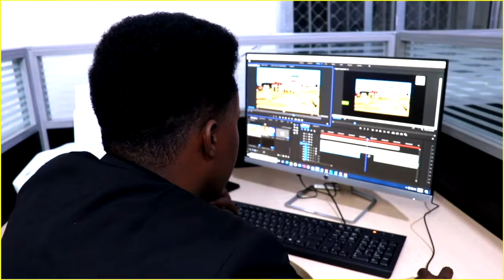Hooyo Media Production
Wax ka ogow Hooyo Media